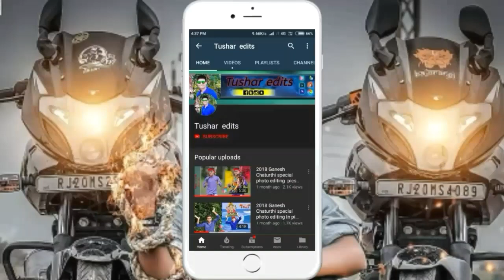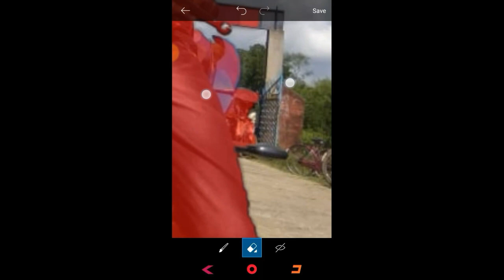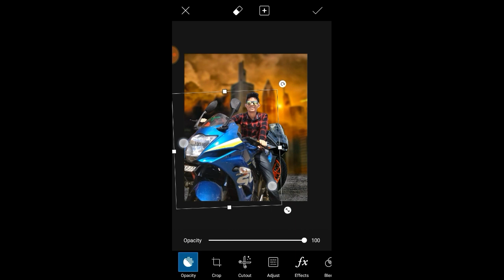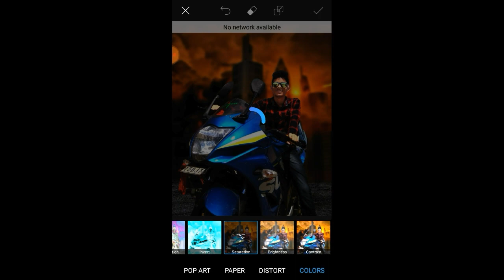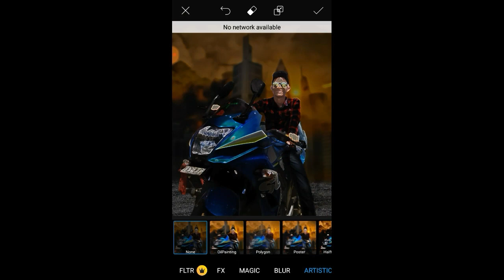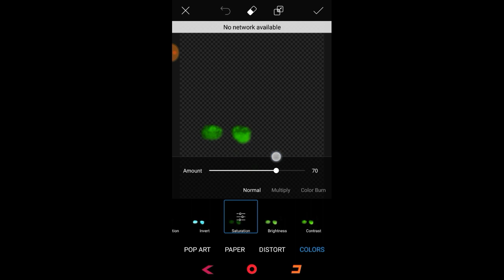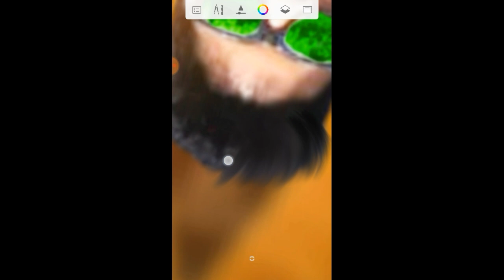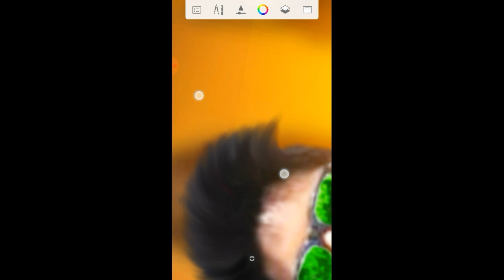Picsart bike editing | picsart best editing | picsart manipulation editing | bike photo editing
bike photo editing in
photoshop

picsart
bike photo editing app
snapseed
bike photo editing
background
bike photo editing video
photoshop cc
bike photo editing kaise
kare
bike photo editing
lightroomktm bike photo editing
 ktm bike photo editor
ktm bike photo editor app
Editing
Picsart
Bike
 Best Manipulation
Photo
  picsart editing
  best tutorial
 ritesh creation
cb editing in picsart,  picsart brush ef...bike manipulation editing
 manipulation editing tutorial
 picsart manipulation editing,  picsart cb editing tutorial
 bike manipulation editing with girl
 cb ...bike manipulation editing
 bike editing tutorial
  cb editing, cb editing 2018
 picsart cb editing
 cb edit
 new cb editing tutorial...picsart photo manipulation | boy sit on the (ktm) bike picsart editing tutorial
picsart ktm
picsart manipulation
 photo manipulation tutorial
how to edit ...,Bike manipulation editing
 cb ...picsart
new cb editing tutorial...picsart
picsart brush ef...ebrahim khalil
 picsart tutorial
 cb edits, how to edit photo in picsart
photo manipulation, picsart best ed...technical teacher
how to
cb edits photoshop
 cb edits background, cb edits photographs
 photo editor app
new photo editor
free photo online edi...picsart heavy editing
 picsart new editing 2017
 picsart best editing, picsart how to use
 how to create photo edit in mobile, picsart ...picsart
 picsart brush ef...picsart manipulation
 picsart photo editing
 picsart

 picsart lover, real cb editing in picsart
 picsart cb ed...picsart ktm editingpicsart
 picsart manipu...picsart bike photo editing, picsart photo manipulation 2017
 photo editing best channel
 bike photo editing new, picsart...photo
 editing
 kese
kare, kaise, best stylish photo editing
 photo manipulation 2017
picsart bike photo editing, picsart photo edit...